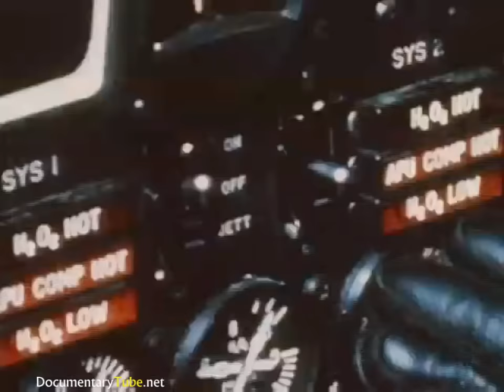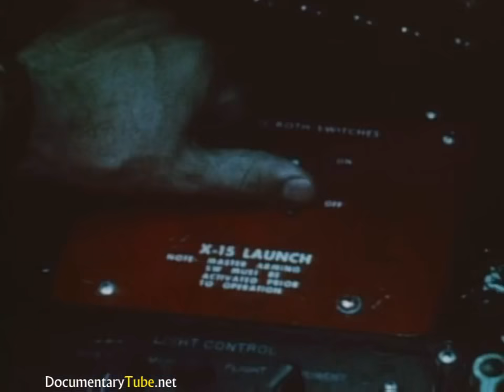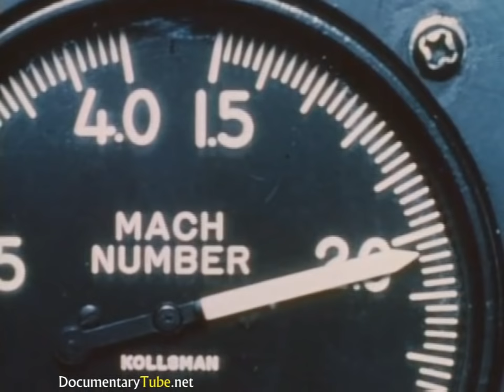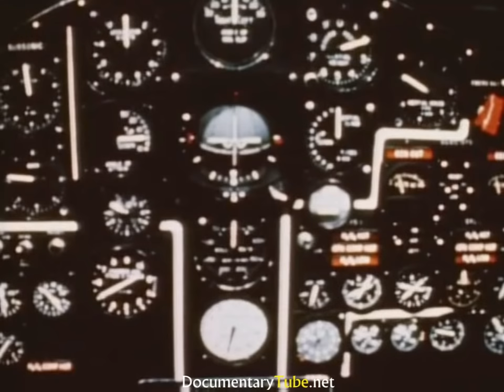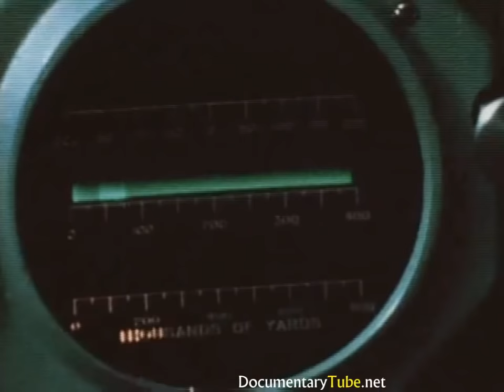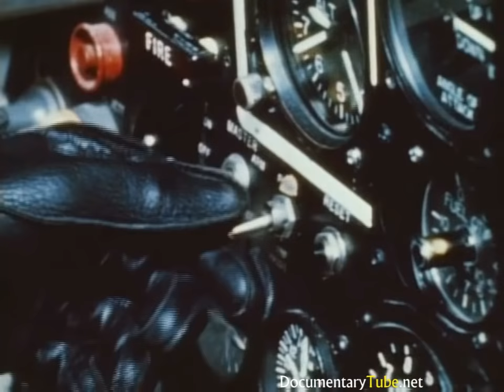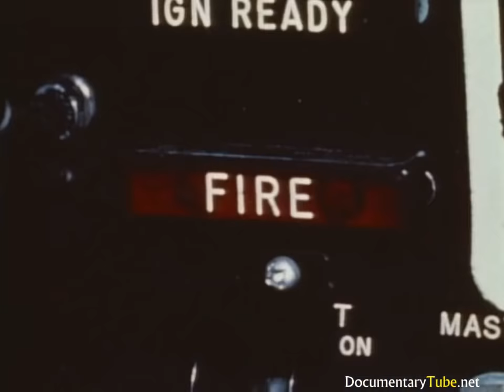The Fastest X-Plane - Mach 7 North American X-15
Describes how the X-15 Aircraft was designed and built by North American Aviation. Engineered to be the worlds fastest aircraft, the North American X-15 was a hypersonic rocket-powered aircraft operated by the USAF and the National Aeronautics and Space Administration (NASA) as part of the X-plane  experimental aerospace projects. The X-15 set speed and altitude records in the 1960s, reaching the edge of outer space and returning with valuable data later used in aircraft design. As of September 2015, the X-15 holds the official world record for the highest speed ever recorded by a manned, powered aircraft. It would ultimately reach a top speed of 4,520 miles per hour (7,274 km/h), or Mach 6.72.